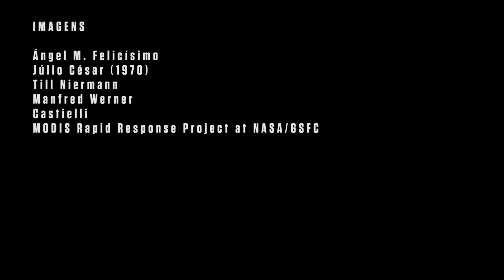Como um vulcão do Alasca ajudou Roma a virar um Império | SUPER Responde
Alterações climáticas causadas pela atividade vulcânica podem ter gerado uma onda de fome na Europa, que abriu caminho para que Roma se tornasse um império.